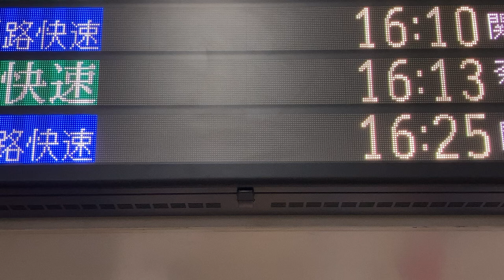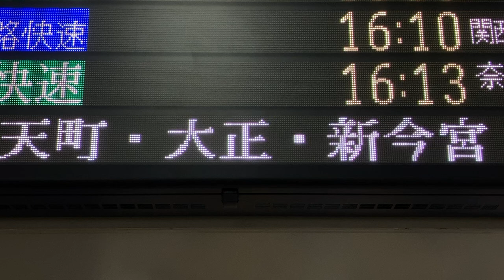【TB明朝モリサワ版22x22フォント収集用】JR西日本 大阪駅 改札口 発車標(LED電光掲示板) 大和路快速停車駅